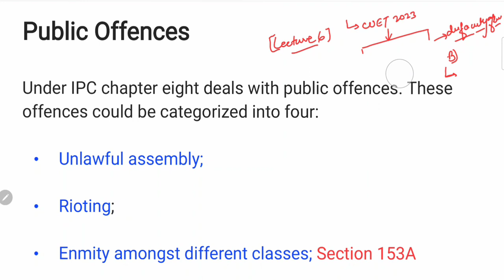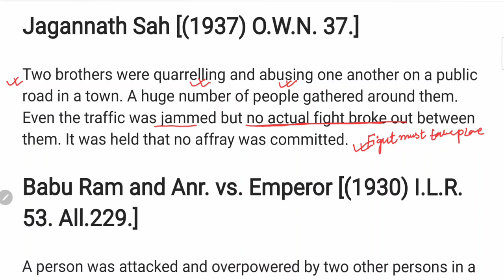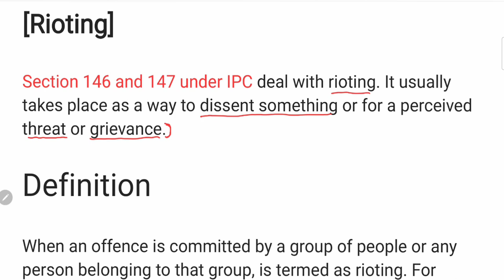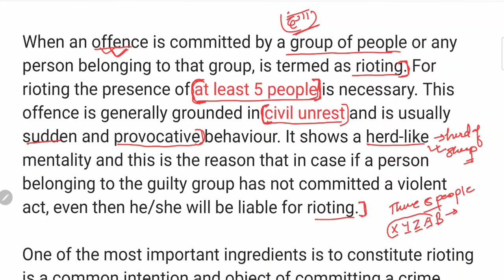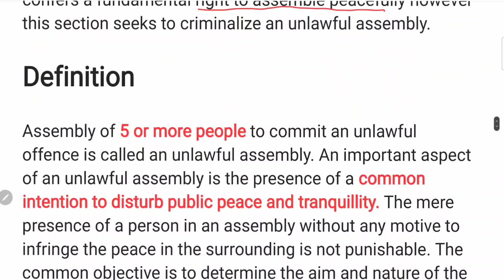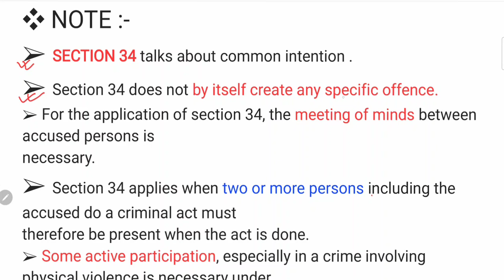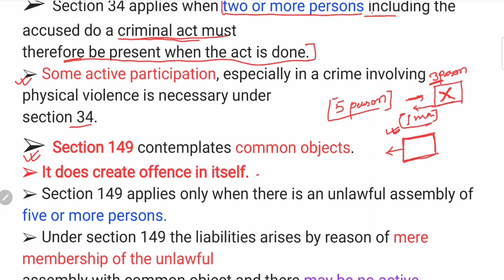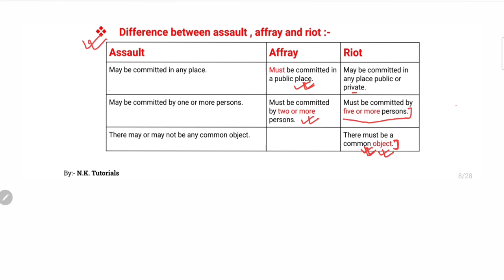Legal Aptitude for DU LLM 2023| CUET PG 2023| IPC Lecture-6 (Unlawful Assembly, Riots & Affray)| LLB